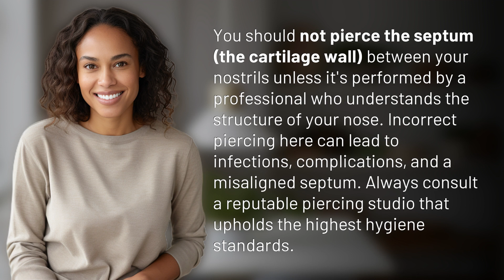What part of your nose should you not pierce?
Nose Piercing Do's and Don'ts: Beware of the Septum 👉 Nose Piercing Dos 👉 Learn why you should never pierce the septum of your nose without professional help. Find out the risks and importance of choosing a reputable piercing studio.

Laura S. Harris (2024, April 7.) What part of your nose should you not pierce?
    🌐 AskAbout.video